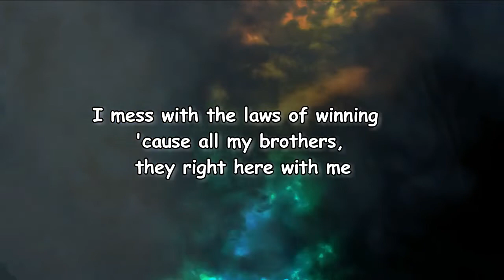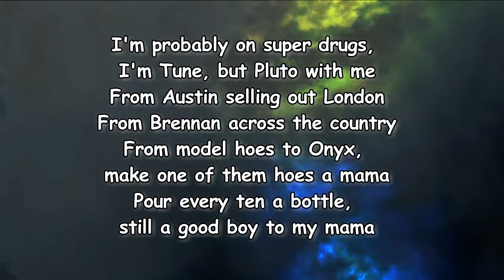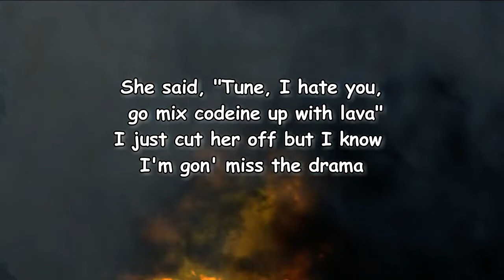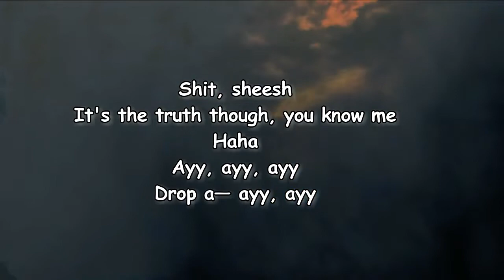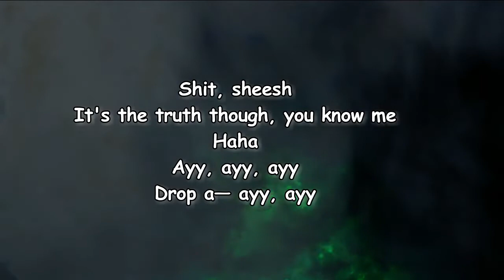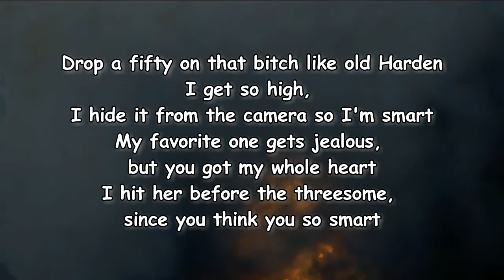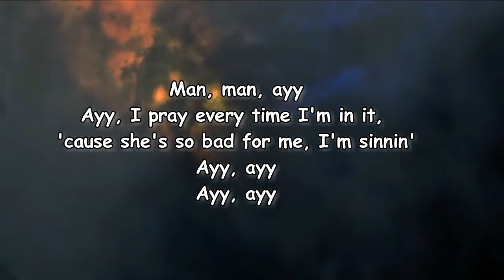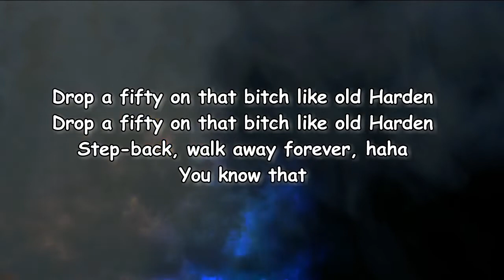LUCKI – 13 Lyrics - Genius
131 Lyrics:

[Intro]
(BrentRambo)

[Chorus]
Drop a fifty on that bitch like old Harden
I get so high, I hide it from the camera so smart
My favorite one gets jealous, but you got my whole heart
I hit her before the threesome, since you think you so smart
I'm in Houston, I feel like Aubrey, I just spoiled a ho in Ghost
There's niggas in the car behind me and they don't like when you get close
I pop two Roxies, feel it, all that feeling, shit be finished
I pray every time I'm in it, 'cause she's so bad for me, I'm sinnin'
I mess with the laws of winning 'cause all my brothers, they right here with me

[Verse]
How ever you comin', I'm with them, we slimin' together or you slimin' against me
Man, ayy, ayy
I'm in a Hawk, I could've bought a Lamb' but where I'm from this bitch a Bentley
I keep talkin' 'bout this shit I am, 'cause I can't stop livin' through them lyrics
I'm deadboylife on the 'Gram, so I be knowin' when they at the city
Okay, okay, but look
Ayy, two hundred K, four cities
I probably bring her, she pretty
Trackhawk lost a trooper
Take that shit like Diddy
I'm probably finna try to get higher, she probably finna try to get near me
I'm probably on super drugs, I'm Tune, but Pluto with me
From Austin selling out London
From Brennan across the country
From model hoes to Onyx, make one of them hoes a mama
Pour every ten a bottle, still a good boy to my mama
She said, "Tune, I hate you, go mix codeine up with lava"
I just cut her off but I know I'm gon' miss the drama

[Bridge]
Shit, sheesh
It's the truth though, you know me
Haha
Ayy, ayy, ayy
Drop a— ayy, ayy

KAPITOL DENIM
LUCKI & Future
GEEKED N BLESSED
LUCKI
Poland
Lil Yachty

[Chorus]
I get so high, I hide it from the camera so I'm smart

[Outro]
Man, man, ayy
Ayy, I pray every time I'm in it, 'cause she's so bad for me, I'm sinnin'
Ayy, ayy
Ayy, ayy
Step-back, walk away forever, haha